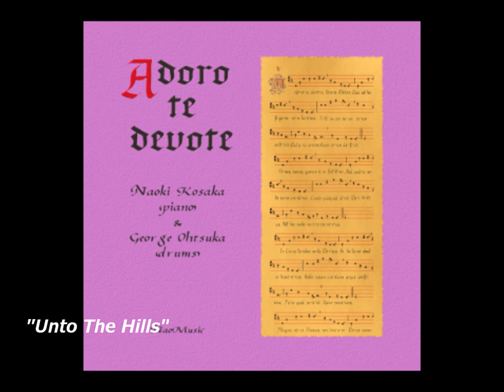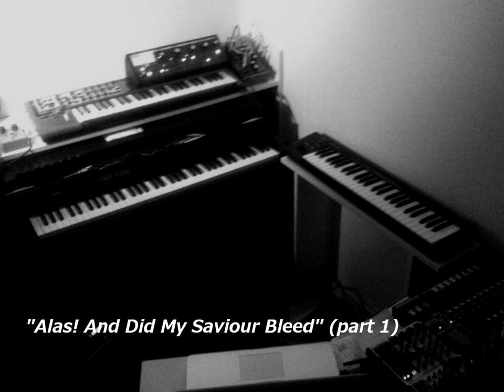Naoki Kosaka / George Ohtsuka: ADORO TE DEVOTE [Album Digest]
"ADORO TE DEVOTE / アドロ・テ・デヴォーテ"

小坂直輝 (piano, el-p, organ, synth, pianica)
Naoki Kosaka

ジョージ大塚 (drums)
George Ohtsuka

小坂直輝(編曲) による讃美歌集

All arrangements by N. Kosaka.
This album consists of eight hymns and one original tune.

Recorded December 28 & 29, 2012
at Pastoral Sound, Tokyo

0:00 １．山べにむかいてわれ　目をあぐ
Unto The Hills [SANDON]

1:00 ２．呼ばれています　いつも
STILL SMALL VOICE

2:00 ３．ああ主は誰がため　世にくだりて－１
Alas! And Did My Saviour Bleed (part 1) [BELLERMA]

3:00 ４．ああ主は誰がため　世にくだりて－２
Alas! And Did My Saviour Bleed (part 2) [BELLERMA]

4:00 ５．小さな祈り
A Little Prayer

5:00 ６．信もて世とたたかいて
For All The Saints [SARUM]

6:00 ７．みこころにしたがい
That Cause Can Neither Be Lost Nor Stayed

7:00 ８．やすかれ、わがこころよ
Be Still, My Soul [FINLANDIA]

8:00 ９．くすしきみすがた　あおぎつつ